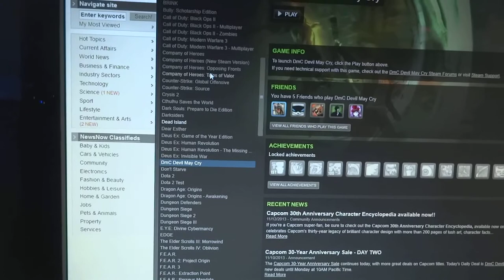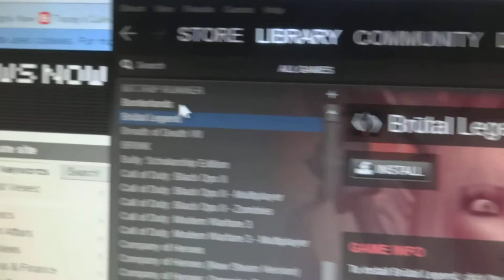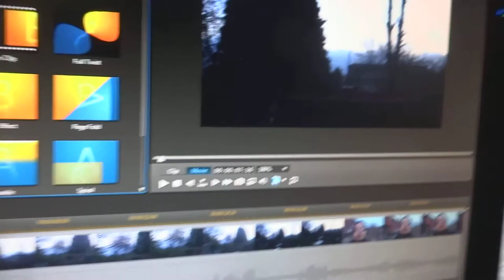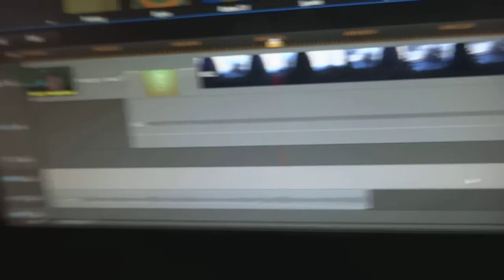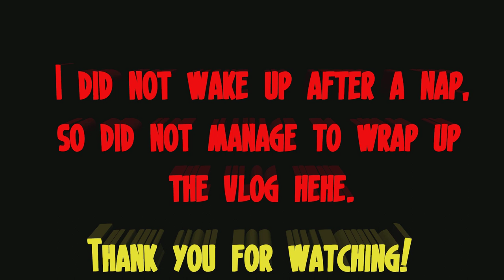MoVlog #4 - I'm a Freedom partner! (December 23rd/24th 2013)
In the run up to Christmas I get to talk with George Vanous, the leader of a new MCN called Freedom! :D More talk about my editing skills and getting ready to get fat on Xmas day!